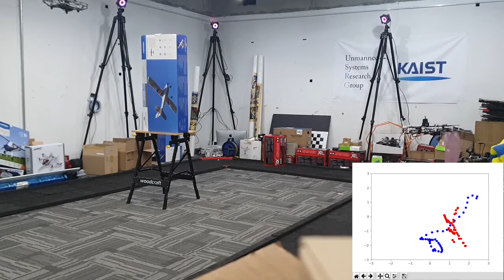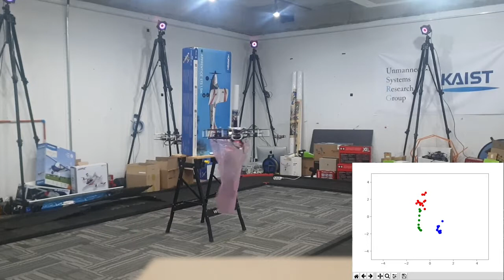Anti-Drone Development (21-05-27)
KAIST USRG

Experiment date : 21 05 27

Algorithm: Multi-Agent DDPG, Sharing Transition, Storing Hidden
Tracking Drones: Hokuyo 2D, Nvidia Jetson TX2, Pixracer
Localization: Opti-Track